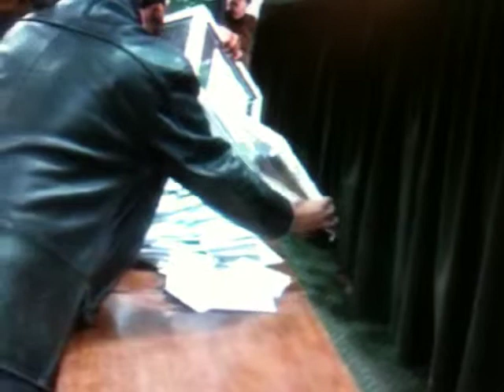El Bayadh : Sénatoriales.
Les élus locaux de la Wilaya d'El Bayadh , au nombre de 341 , ont eu a désigner le 29 décembre 2012 , un nouveau Sénateur . Ce fut Mr Abdelouahab Gniber.